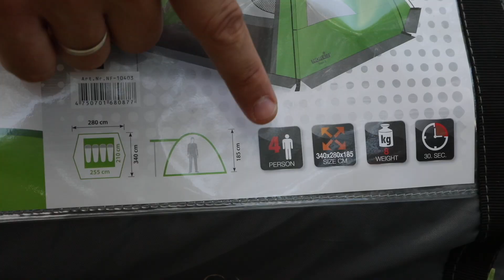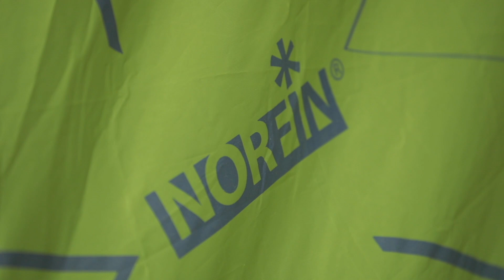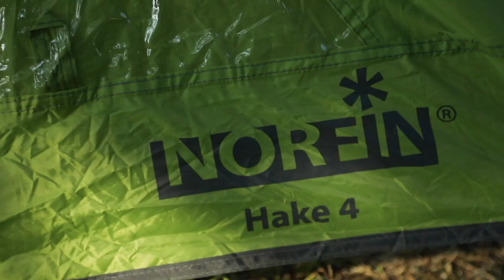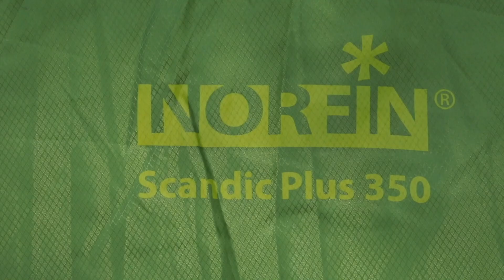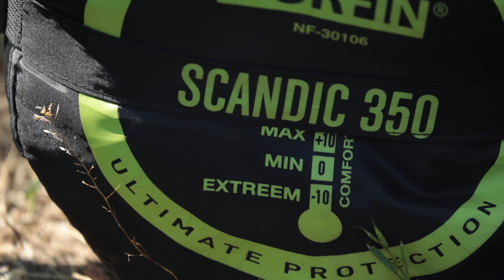Кемпінгове спорядження від торгівельної марки "Norfin" 1ч. | Майстерня №136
Ігор Зінченко розповів про Кемпінгове спорядження від торгівельної марки "Norfin", про палатки для відпочинку на природі. А саме: Norfin Zander 4 та Norfin Hake 4, їх розміри та матеріали, як вони легко та швидко встановлюється 1 користувачем. Розкладачки Norfin Bristol та Cambridge, спальник Scandic 350, та самонадувний килимок Atlantic Comfort Double